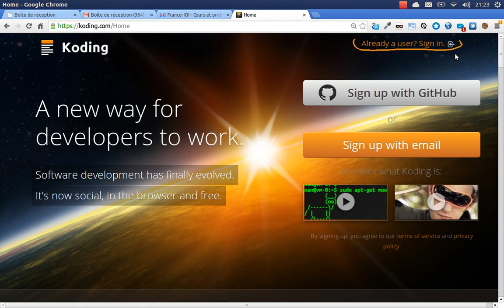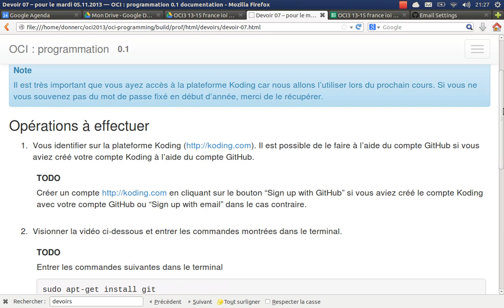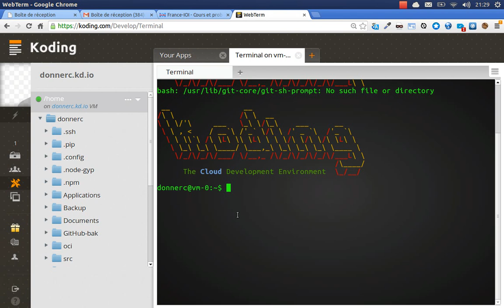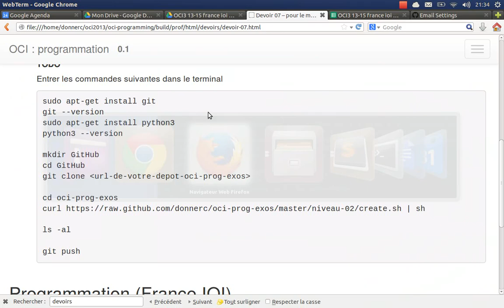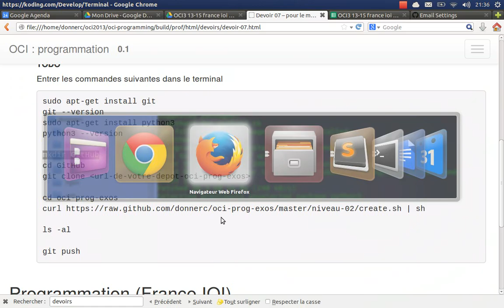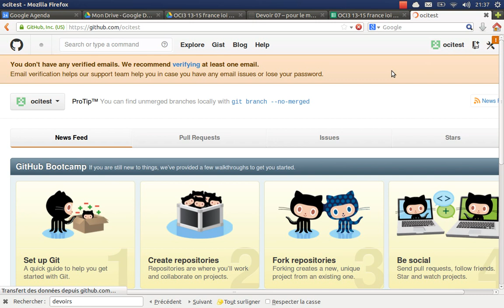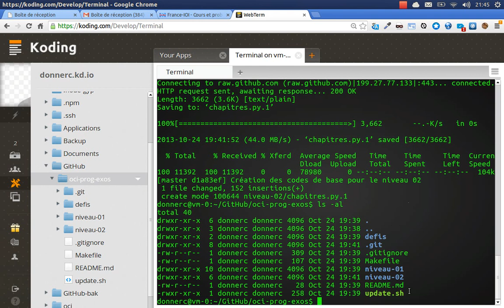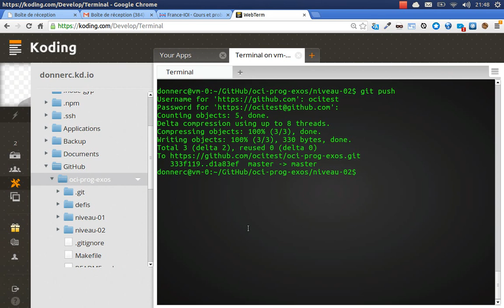Tuto rapide : mise à jour du dépôt GitHub